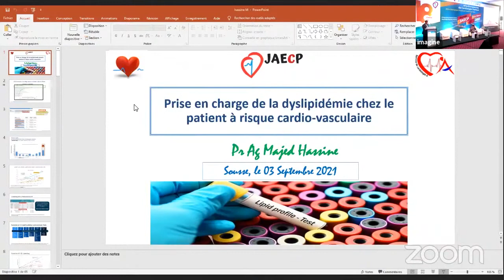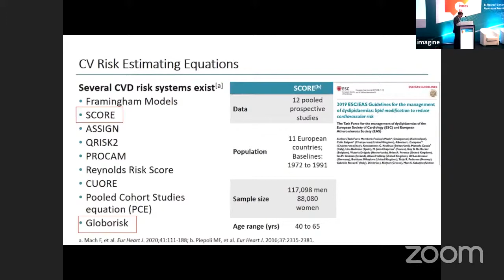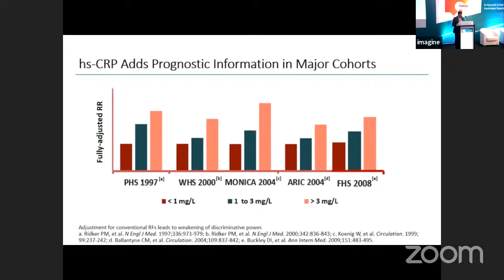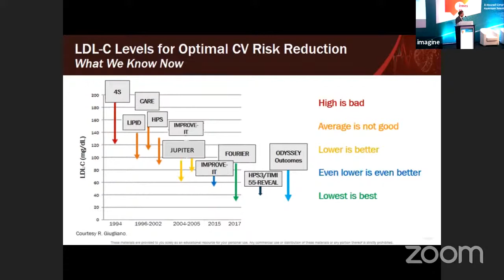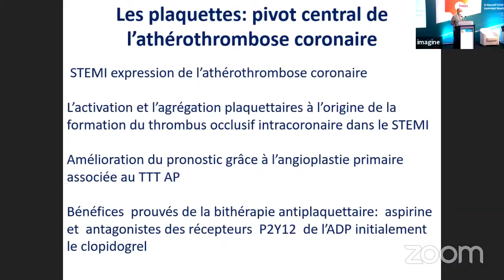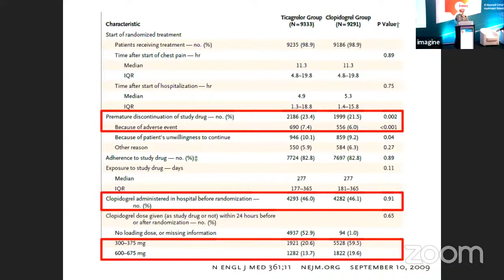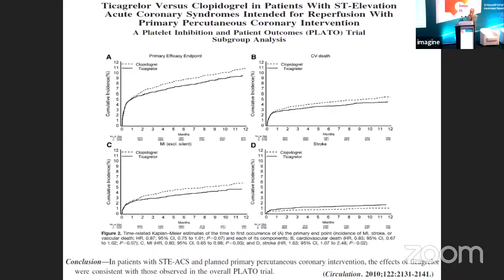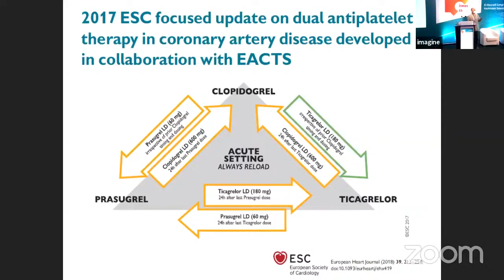Symposium Astra Zeneca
Salle Carthage : le 03 Septembre 2021